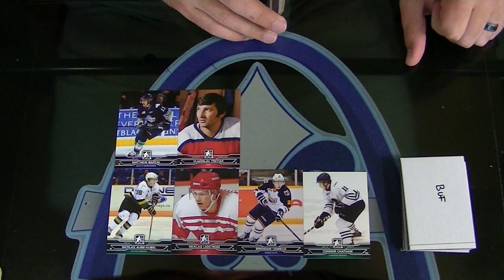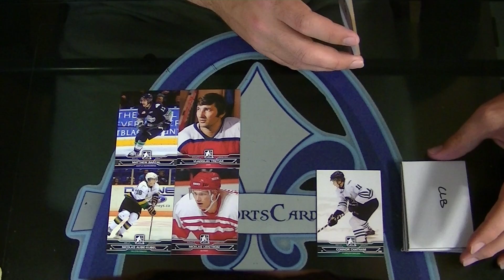Dominion, Super 6 Pack, Playbook, SP Authentic & Draft Prospects Hockey Group Break #871 - Part 2